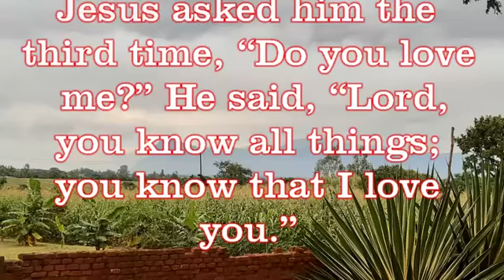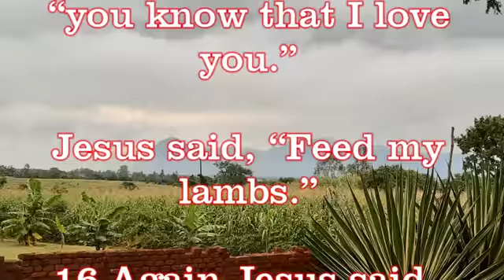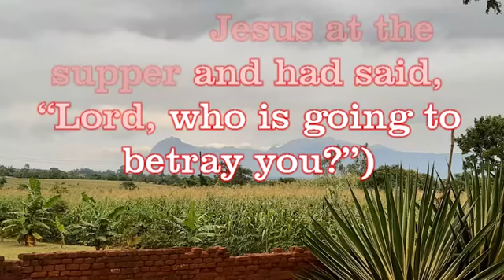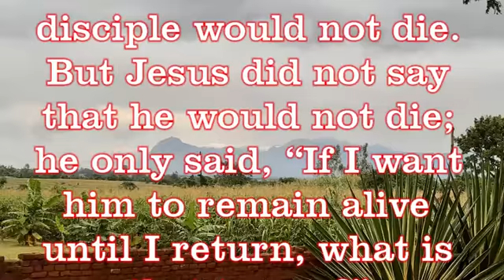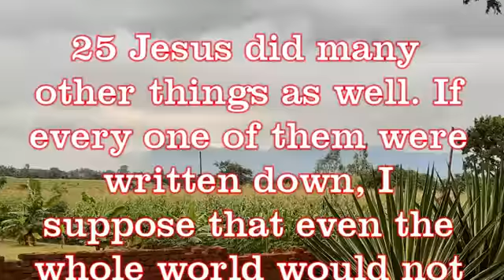John 21:15-25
This is our bible study in the book of Joh 21:15-25